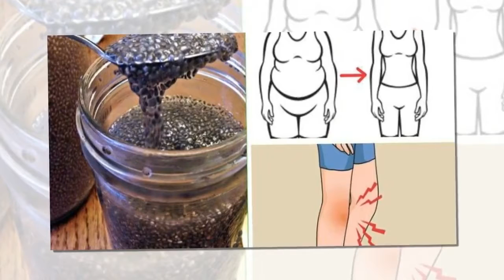Avez-vous déjà testé cette astuce puissante pour perdre du poids ?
Cette recette maison riche en acides gras oméga-3, magnésium, phosphore et protéines favorisera une perte de poids rapide et sans trop d’efforts de votre part. Elle est très efficace pour accélérer le fonctionnement de votre métabolisme et brûler les graisses accumulées dans votre corps. Cette préparation est devenue un des alliés minceurs préférés des personnes qui veulent perdre du poids en peu de temps.